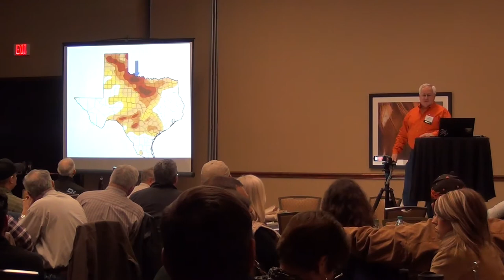Terry McAlister | 1st Annual SSHC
This is Terry McAlister's presentation from Green Cover Seed's 1st Annual Southern Soil Health Conference.